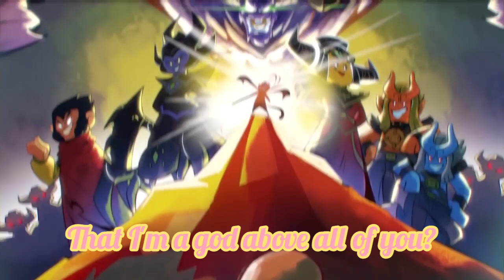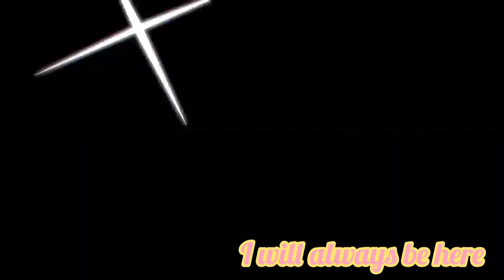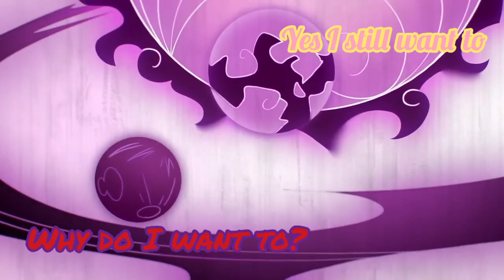{ShadowPeach AMV/Edit} I'm My Own Problem (Credit in description)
Credit to:

FormerlyFandomFrank (where I found the song)

EpicDuets (Diet/Mashup)

Ashe (Marshall Lee)

Caleb Hyles (Prince Gumball)

Jon Hernández (Music)

All animation belongs to LEGO

If any of these creators request a takedown of this video, I will comply.